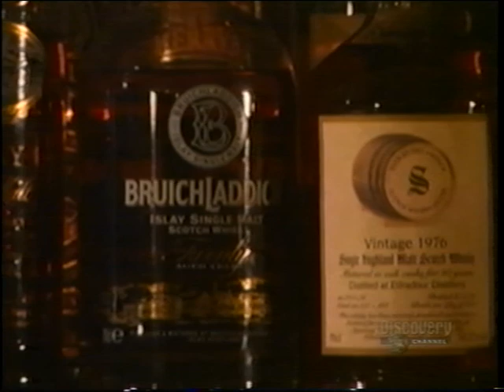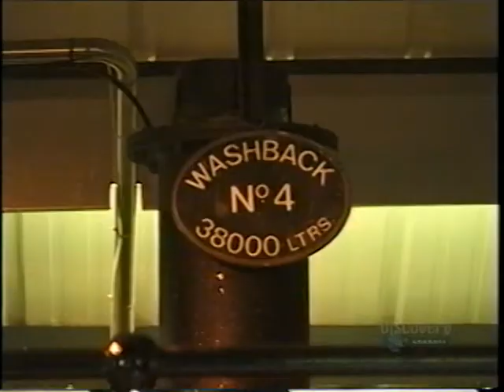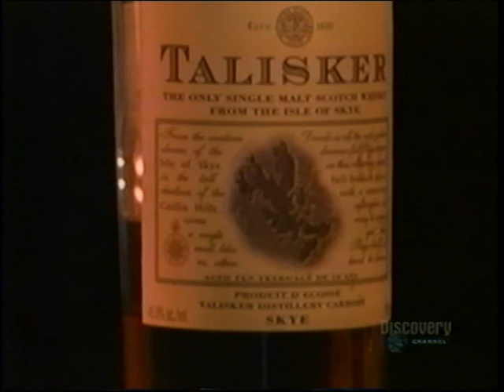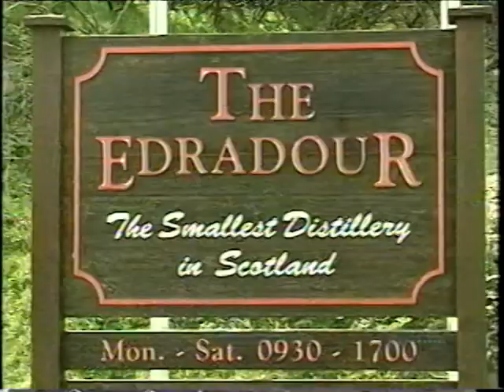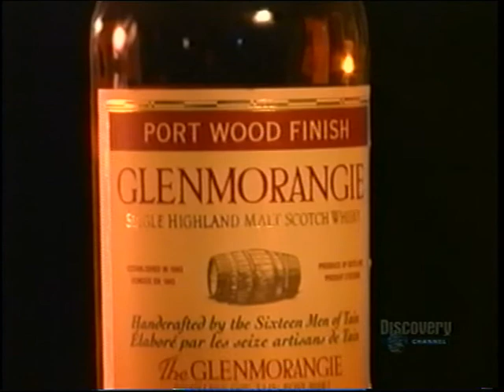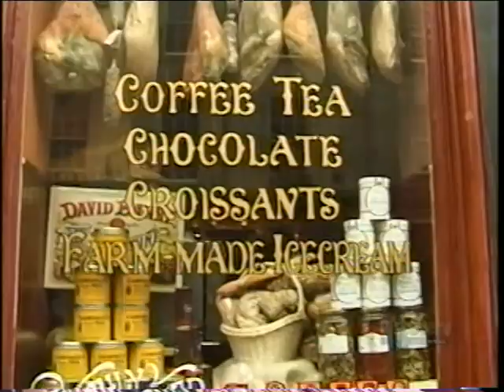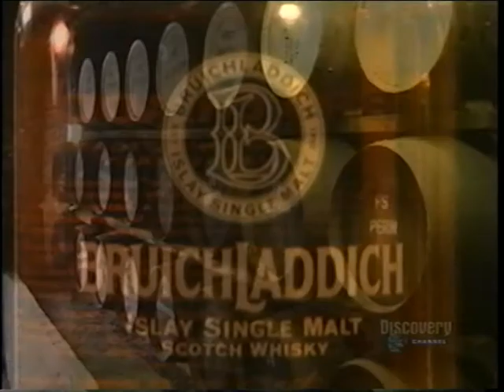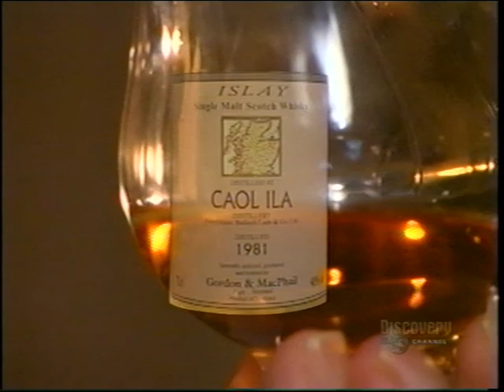The Whisky Trail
The Whisky Trail with Don Ferguson.

I had taped this on VHS many years ago and finally got around to digitizing it. It's not the best quality but it is watch-able. Interesting adventure and information on Whisky.